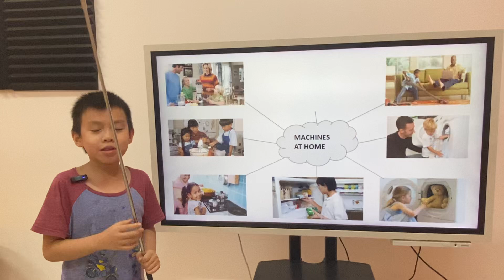Đình Thành EOW2A/E